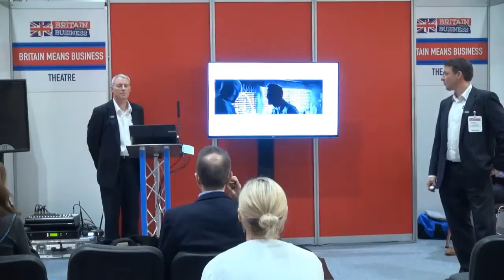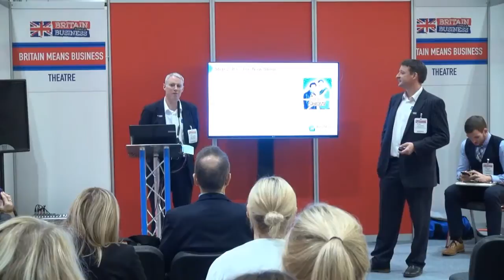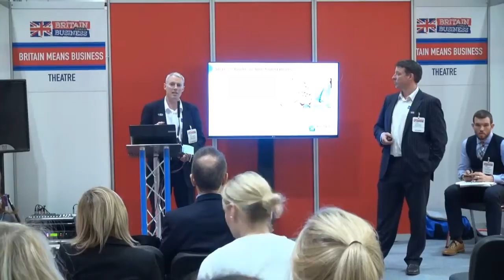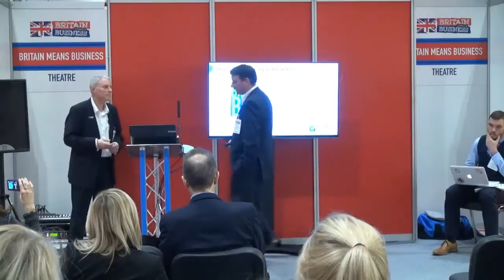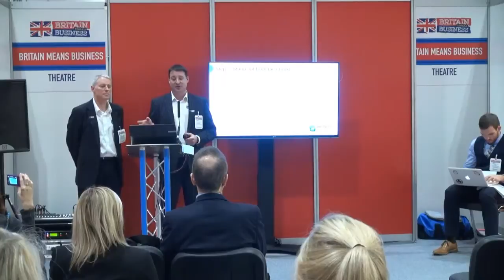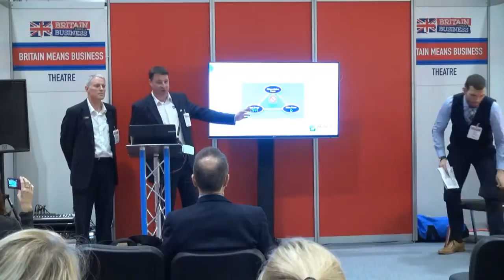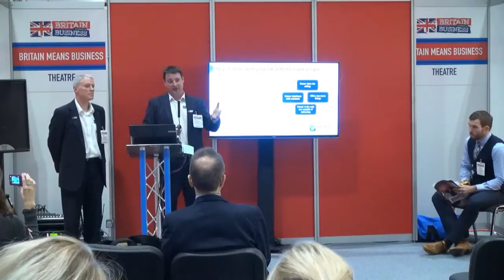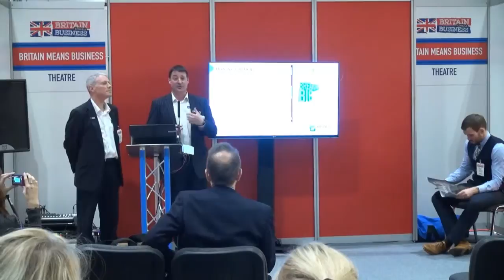Chris Simpson @ Britain means Business 2014